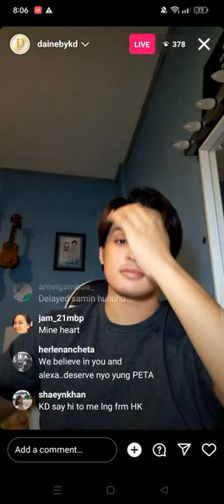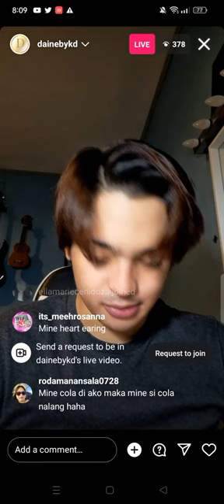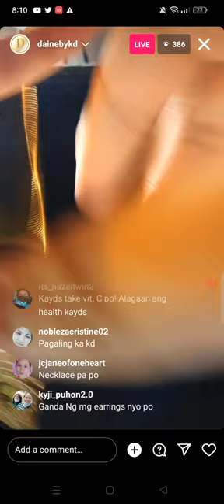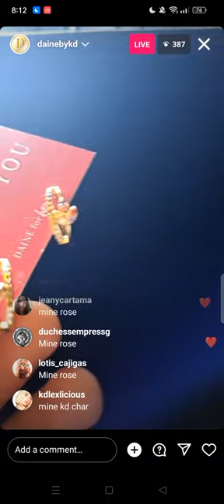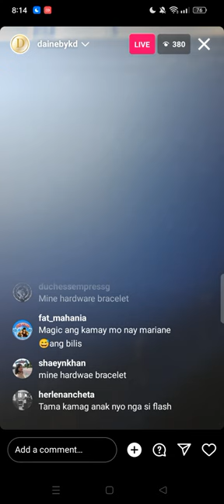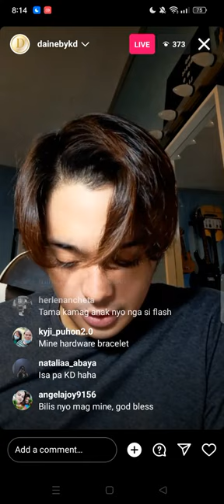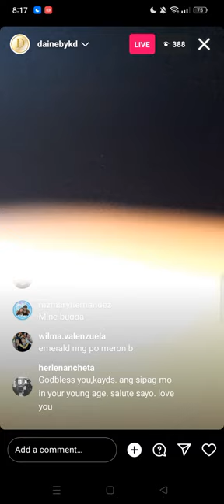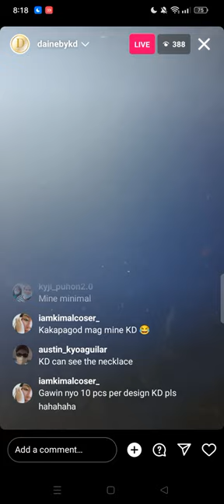KD "LAGI NYONG AALAGAAN ANG INYONG MGA SARILI" TITA GRACE NAG AGREE AGAD!"NANUNUOD NA ANG BABY"PART3